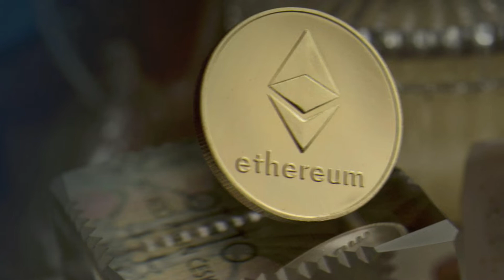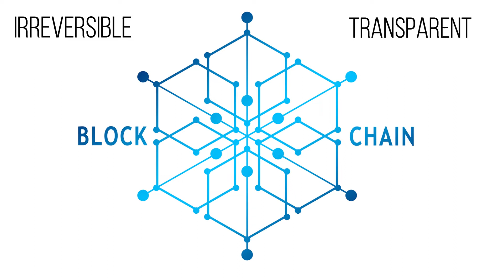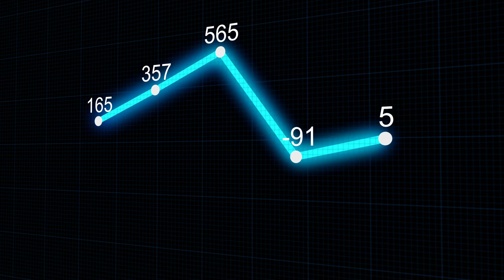എന്താണ് Smart Contracts?|Real Life Applications Of Smart Contracts|ETH|Smart Contracts Malayalam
As we all know most parts of our world has updated their economies towards block chain based solutions to solve pressing issues and Finland in particular has used Ethereum based smart contracts to solve their increasing refugee settlements,So in today's video I'm talking about how these very smart smart contracts works and how it can make a revolutionary change in solving many current economic issues that pertains in our system.

നമുക്കെല്ലാവർക്കും അറിയാവുന്നതുപോലെ, നമ്മുടെ ലോകത്തിന്റെ മിക്ക ഭാഗങ്ങളും അവരുടെ സമ്പദ്‌വ്യവസ്ഥയെ ബ്ലോക്ക് ചെയിൻ അധിഷ്‌ഠിത പരിഹാരങ്ങളിലേക്ക് അപ്‌ഡേറ്റുചെയ്‌തു, പ്രത്യേകിച്ചും ഫിൻലാൻഡ് അവരുടെ വർദ്ധിച്ചുവരുന്ന അഭയാർത്ഥി സെറ്റിൽമെന്റുകൾ പരിഹരിക്കാൻ Ethereum അടിസ്ഥാനമാക്കിയുള്ള സ്മാർട്ട് കോണ്ട്രാക്ടുകൾ ഉപയോഗിച്ചു, അതിനാൽ ഇന്നത്തെ വീഡിയോയിൽ ഞാൻ വളരെ സ്‌മാർട്ടായ സ്‌മാർട്ട് കോൺട്രാക്‌റ്റുകൾഎങ്ങനെ പ്രവർത്തിക്കുന്നു, അത് നമ്മുടെ സിസ്റ്റത്തിൽ നിലനിൽക്കുന്ന പല നിലവിലെ സാമ്പത്തിക പ്രശ്‌നങ്ങളും പരിഹരിക്കുന്നതിൽ വിപ്ലവകരമായ മാറ്റം വരുത്താൻ എങ്ങനെ കഴിയും ഇതിനെപ്പറ്റിയൊക്കെയാണ്. നിങ്ങൾ ഇവിടെ ആദ്യമായി  ആണെങ്കിൽ എന്റെ ചാനൽ സബ്സ്ക്രൈബ് ചെയ്യാനും മറക്കരുത്.